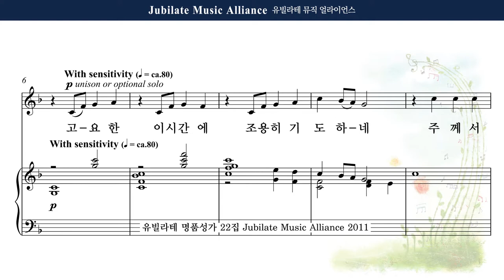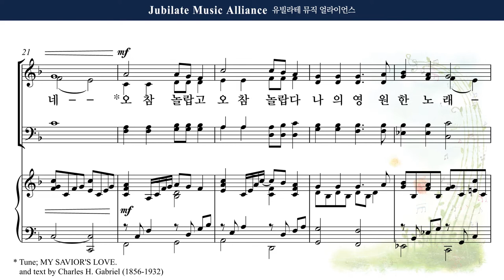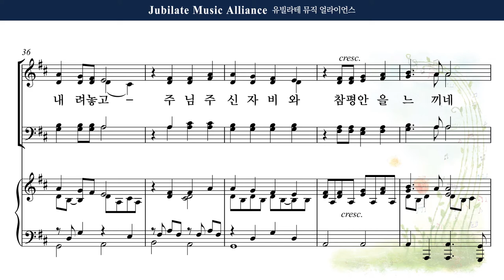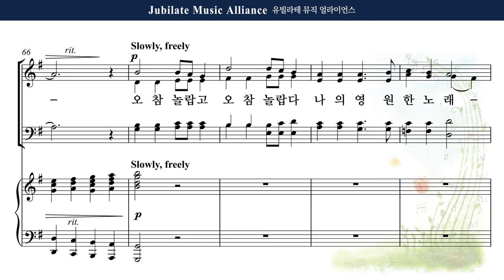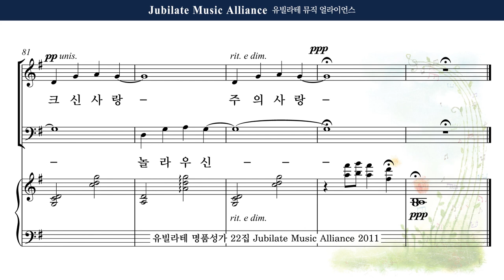[유빌라테 22집] 30. J. M. Martin & D. Angerman - 고요한 이 시간에 (In the Stillness of this Moment) Alto